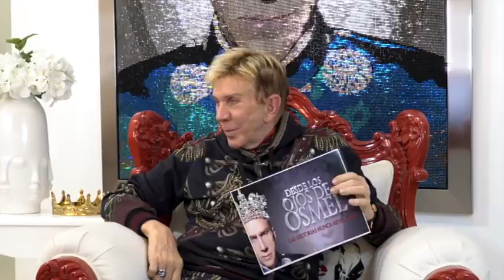DESDE LOS OJOS DE OSMEL | Capítulo 22: años 2015 - 2016